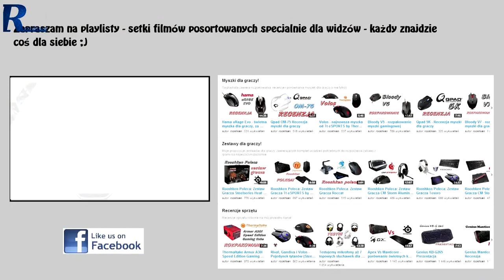Nowa obudowa - Thermaltake Core V21